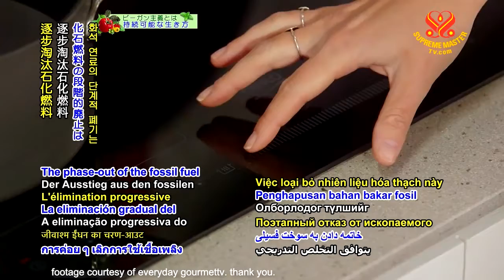0752 NWN 4 city in California USA prohibits gas use in new homes for environment 6m